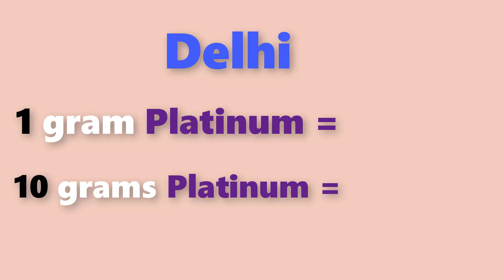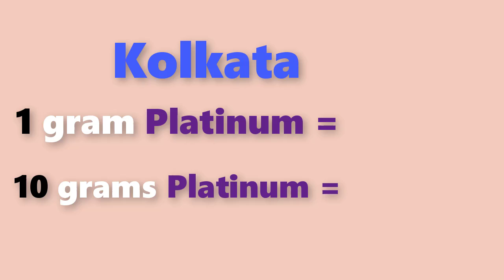Platinum rate today in Inadia, Chennai, Mumbai, Delhi, Hyderabad, Bengulore, Kolkata, Kerala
laacnofas Platinum rate today in Inadia platinum rate platinum rate in chennai platinum rate in hyderabad platinum platinum rate in begulore # grt platinum